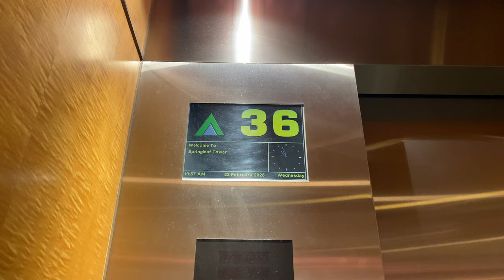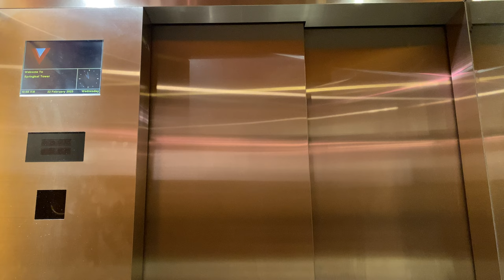MITSUBISHI GPS MR @ SPRINGLEAF TOWER [HIGHER ZONE SERVING 32 - 37]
Since the upper part from floors 32 to 37 of the tower is mainly comprised of smaller office units, there is no need for a large high-speed passenger lift unlike the main part of the building. Therefore, a single Mitsubishi GPS-III was provided with a much smaller capacity of 11 persons, unlike the 20 person capacity of the main office or carpark lifts.

These also went at the slowest speed possible for a GPS-III installation at 0.75 m/s, which may make travel between 32 and 37 quite slow compared to the ride up to 32 from street level.